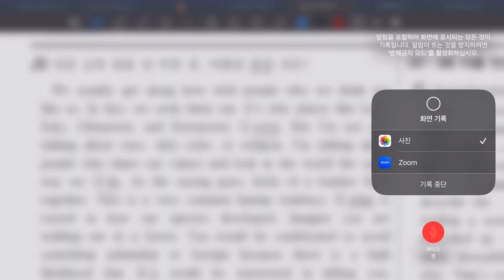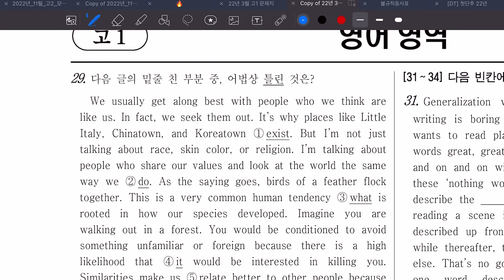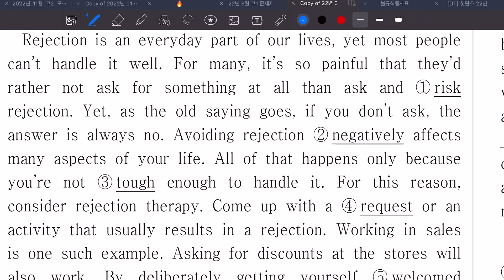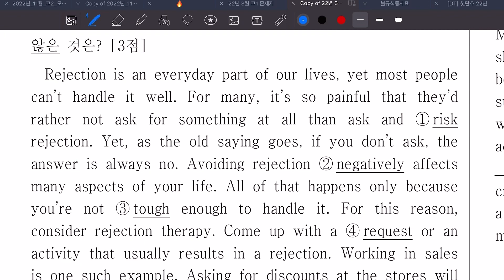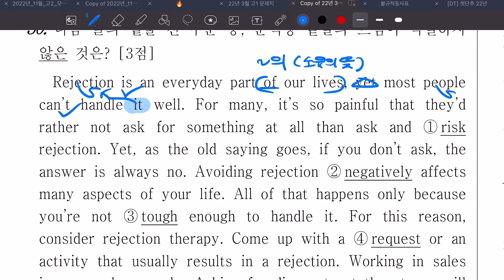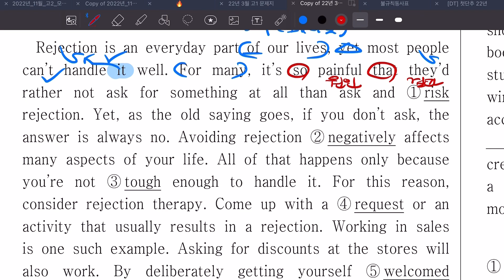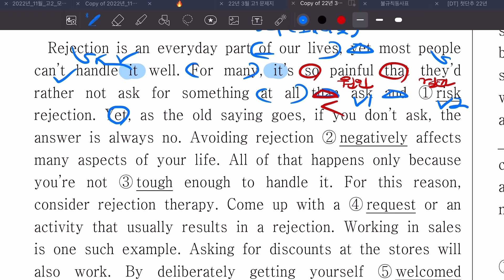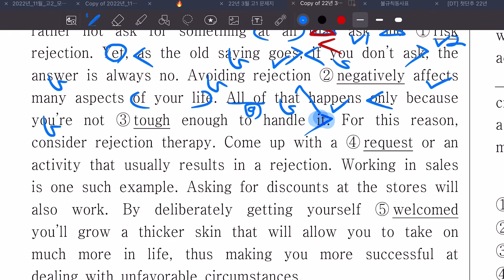예비고1 주말